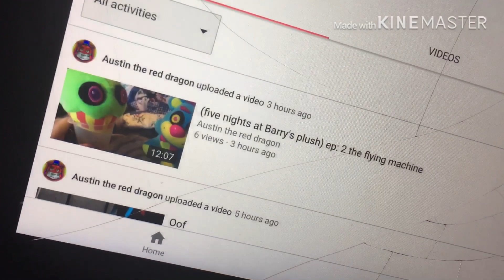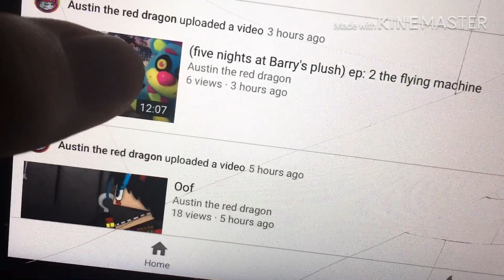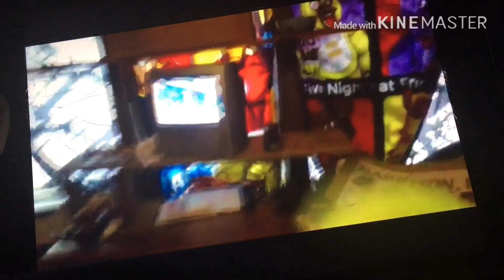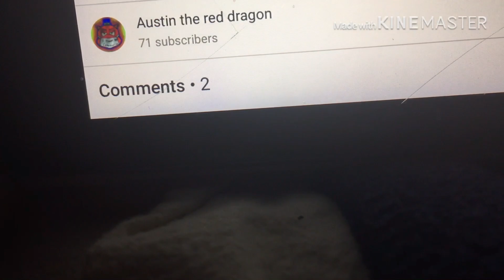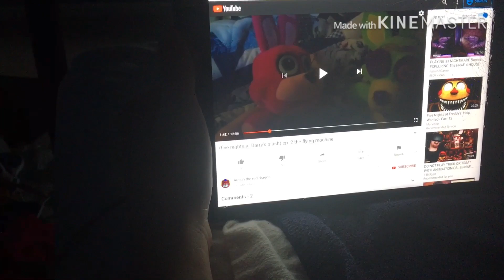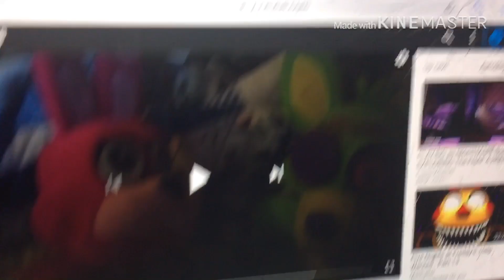Five nights at Barry’s plush ep:2 the flying machine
Not gonna lie, didn’t expect the flying cupcake to be in this video XD